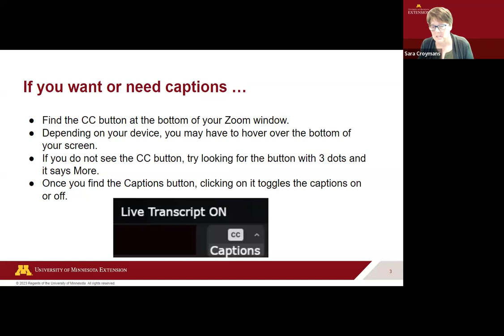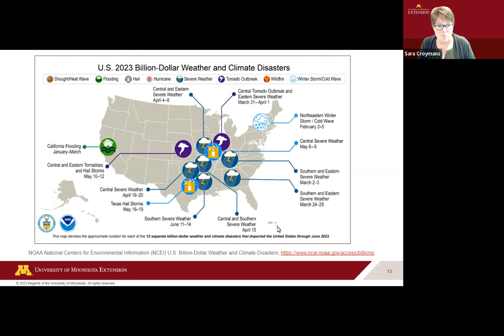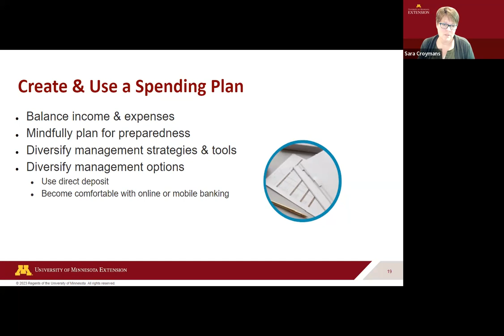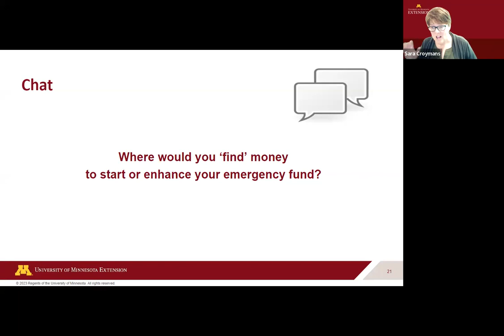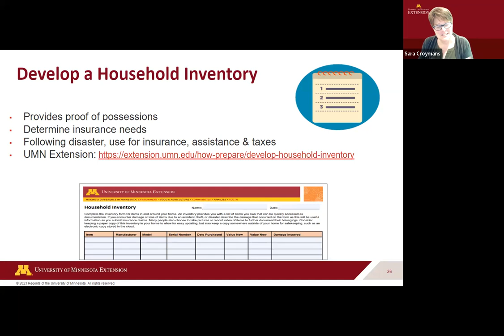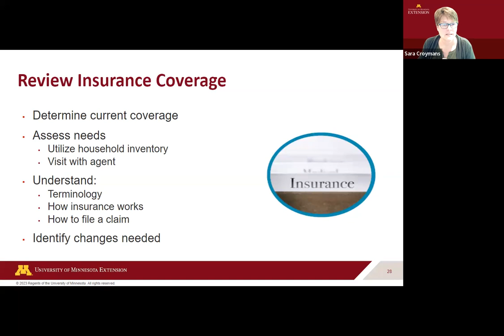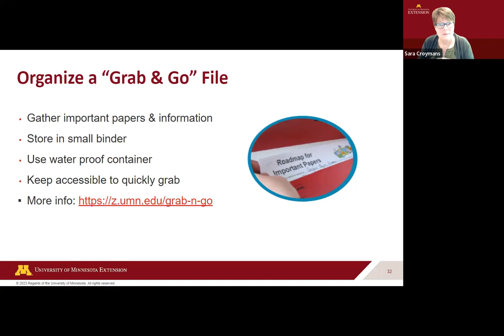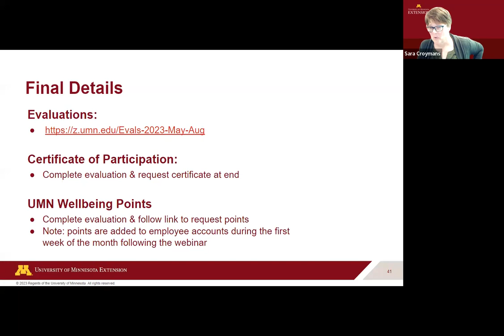Preparing your finances for a potential disaster (Jul. 2023)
Are you financially prepared to survive the next disaster or pandemic? Plan to participate in this free webinar to learn specific strategies to increase your financial health.

Presenter

Sara Croymans is a University of Minnesota Extension educator in family resiliency with experience teaching individuals, families and organizations financial capability information and skills. Sara is an accredited financial counselor with experience providing financial counseling with military service members and individuals with gambling addictions.